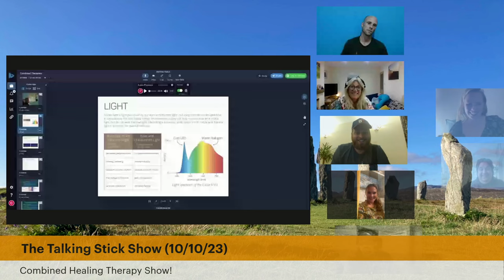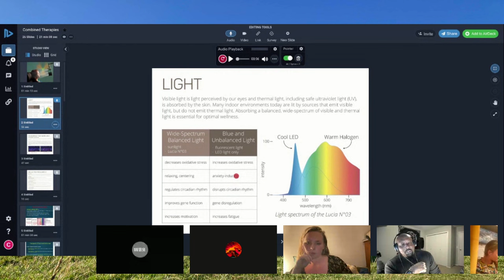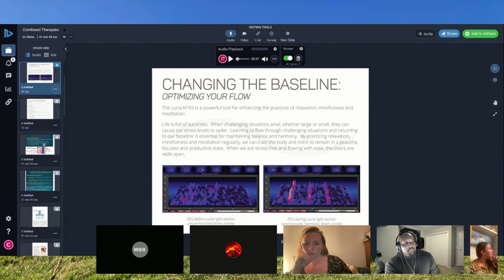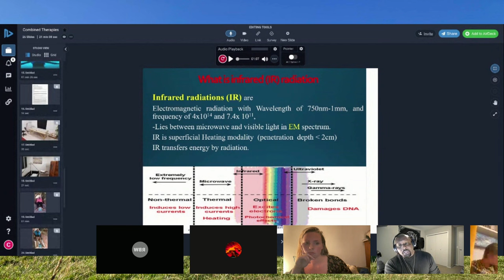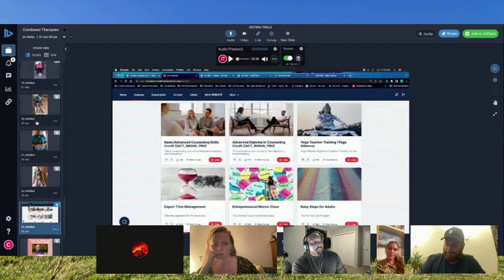The Talking Stick Show - Combined Healing Therapy Show! (10/10/23)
Hey there, Consciousness explorers! ✨🔔

Guess what?!  We have got some exciting news for you!🔔⚡️

This coming Tuesday, we have a real treat in store for you at our Talking Stick Show! ️✨🔔

🔔 LIVE TUESDAY 10TH OCTOBER 7PM UK TIME / 2PM EST/ 7PM GMT 🔔

Well be diving into the fascinating world of Combined Healing Therapies in the UK, and we cant wait to share all the juicy details with you. ⚡️🔔⚡️

Picture this: a world where different healing techniques seamlessly come together, creating a magical synergy that can truly transform our well-being. ✨

We have lined up some incredible experts who will be sharing their insights, tips, and experiences during the show. So, mark your calendars, set those reminders, and get ready to embark on a holistic journey like no other!⚡

Our aim with this event is to shed light on the power of combined healing therapies, and how they can enhance our physical, mental, and emotional well-being. ‍♂️

So, whether you're a practitioner yourself or simply curious about the latest wellness trends, this is an absolute must-attend event for you! ⚡

Don't miss out on this opportunity to expand your knowledge, connect with like-minded individuals, and maybe even discover that one therapy that sparks your curiosity. ✨

Who knows, this could be the start of a beautiful journey towards personal wellness!⚡

Join us on Talking Stick Show on Tuesday, and prepare to be blown
away by the infinite possibilities that combined healing therapies have to offer.⚡

See you there, beautiful souls! ✨

LIVE ON RUMBLE : Galactic Historian

Andrew Bartzis

Dale Tobin - Symmetry of health

Two Feathers Medicine

Unified Health Systems

ALSO: Join Dale Tobin from Symmetry of Health, Laura Massey & Maty Waller from Two Feathers Medicine, and Andrew Bartzis, the Galactic Historian, on Thursday October 12th, 2023 at 11AM PST/2PM EST/7PM GMT on Rumble or Youtube.

Tune-in Mondays for Unscripted with Amy Kruzic, Wednesdays for UCM Vibe with David Ellis, and Friday night gamestreams with Andrew Bartzis, only on Rumble!

And check out Andrew's episode on Gaia!